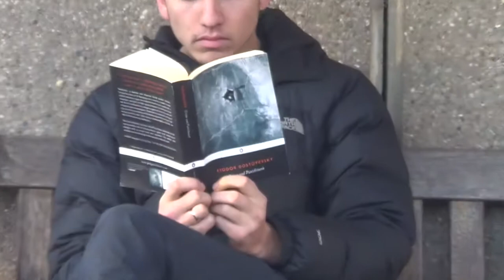Ed Highfield - Man About Town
Ed gives us an insight into his baller-lifestyle, we learn about juice, girls, wildlife, juice and much more. The first of his videos on Derwent Take Me Out.